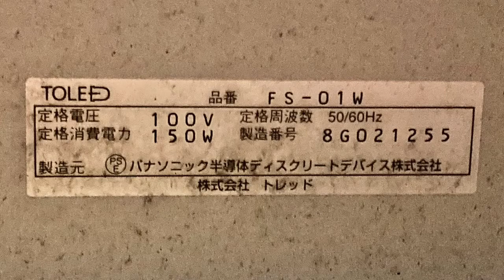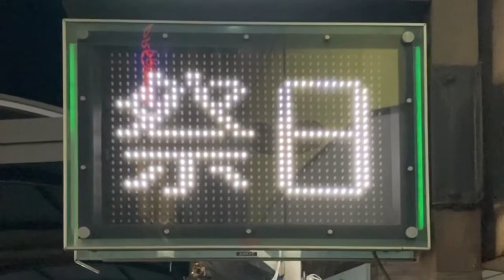広告用の電光掲示板 トレッド パナソニック半導体ディスクリートデバイス製 TOLED FS-01W 本郷歯科医院(神奈川県大和市大和南１丁目３−１０)